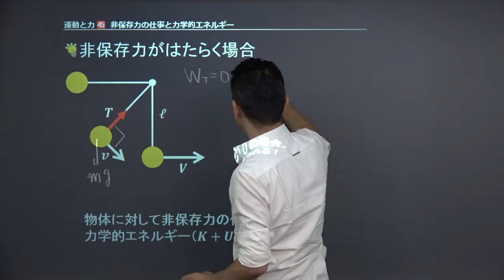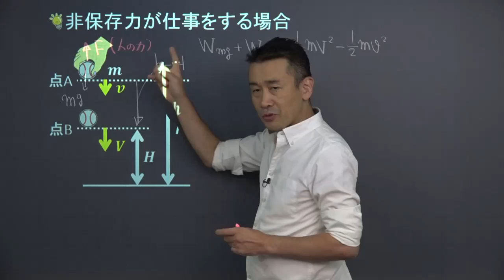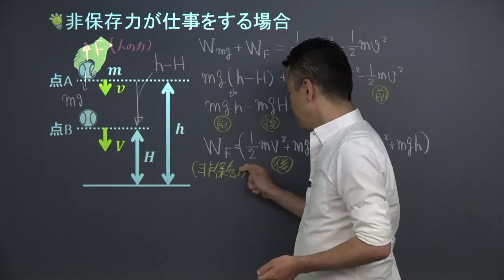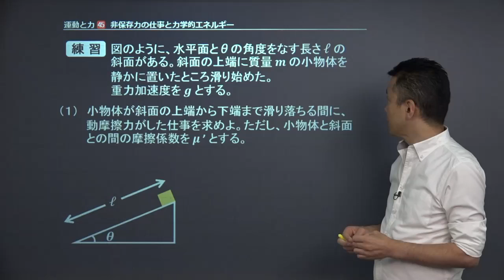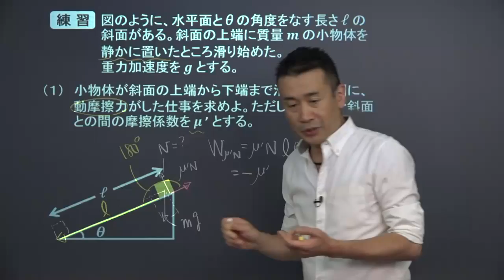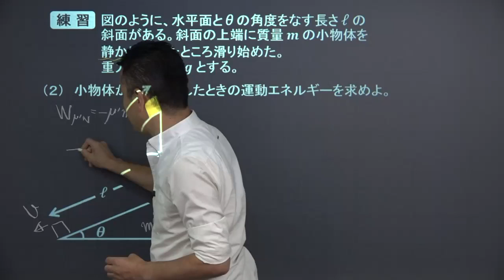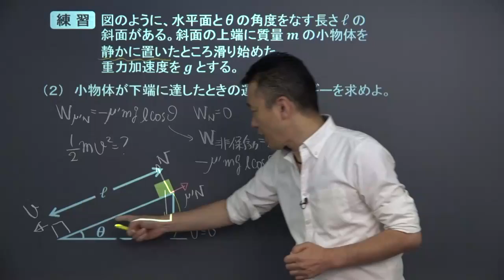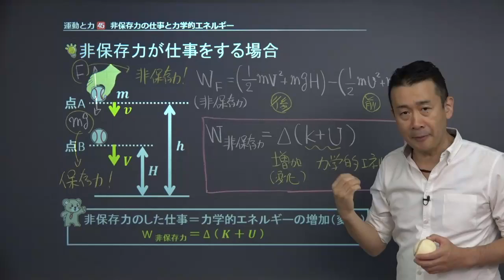【物理基礎】 運動と力45 非保存力の仕事 （１９分）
この映像授業では「【物理基礎】　運動と力45　非保存力の仕事」が約１９分で学べます。この授業のポイントは「非保存力のした仕事は、力学的エネルギーの増加（変化）に等しい」です。映像授業は、【スタート】⇒【今回のポイント】⇒【練習】⇒【まとめ】の順に見てください。

■「物理基礎」でわからないことがある人はこちら！

・物理基礎　力のつりあいと作用反作用

・物理基礎　力学的エネルギー保存の法則